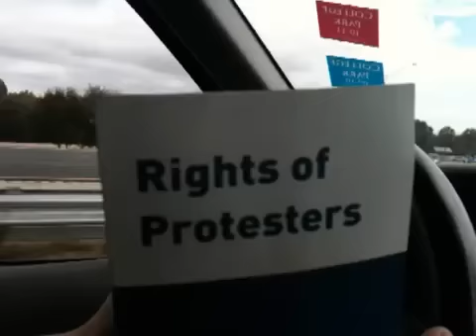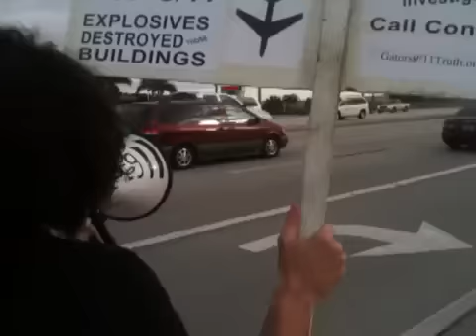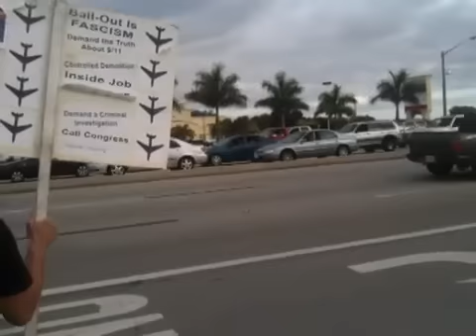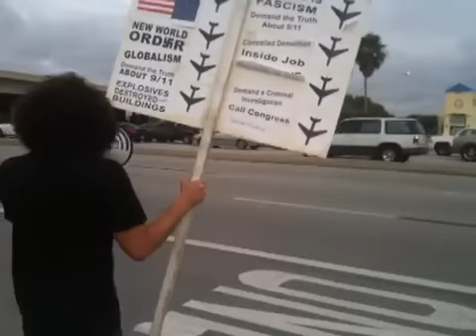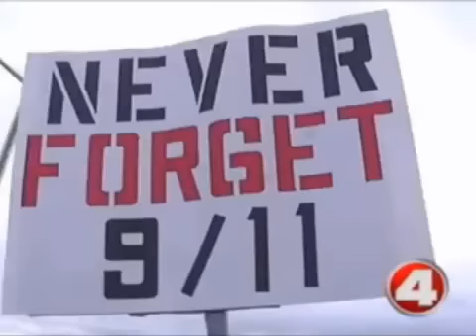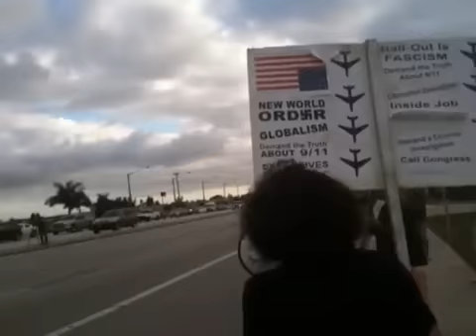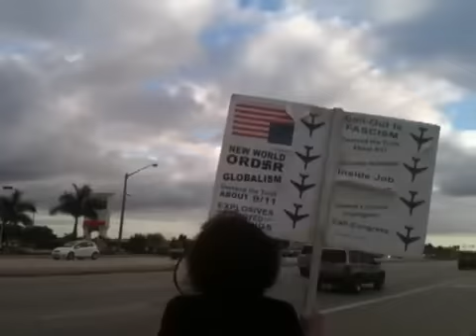911 Truth Protest In Fort Myers Florida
Bob Tuskin and Ed Sanders at a 9/11 Truth Rally in Fort Myers Florida.